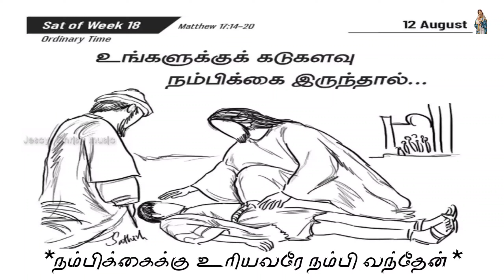பொதுக்காலம் 18ம் வாரம் சனி இன்றைய இறைவார்த்தை பாடல் | நம்பிக்கைக்கு உரியவரே | 12.08.2023